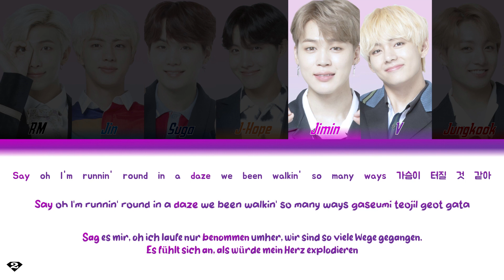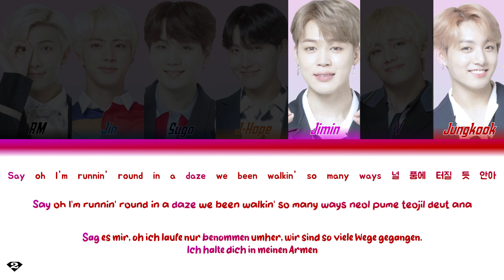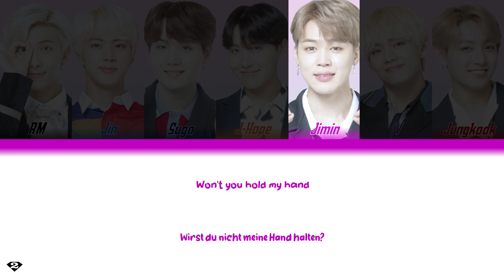BTS (방탄소년단) - take two - Deutsch | Ger Sub | German Color Coded Lyrics [Han/Rom/Ger]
ⓒ All rights administered by Big Hit Music.

- Artist: BTS (방탄소년단)
- Song: take two
- Album: take two
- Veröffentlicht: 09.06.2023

Lyric translation & production by Sapphire